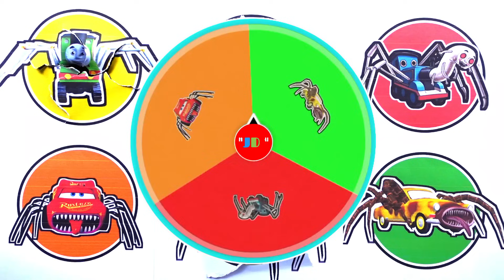KUMPULAN MONSTER !! Choo Choo Charles, House Head, Thomas Spider, Car Eater, McQueen Eater ...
- Siren Head Demon
- Train Eater
- Bride Worm
- Siren Head Tv
- Thomas Exe
- Percy Laba Laba